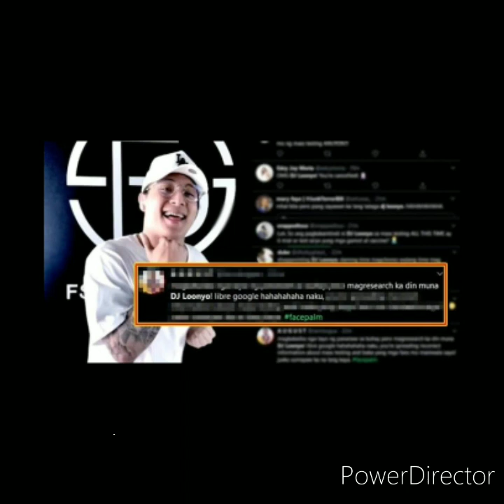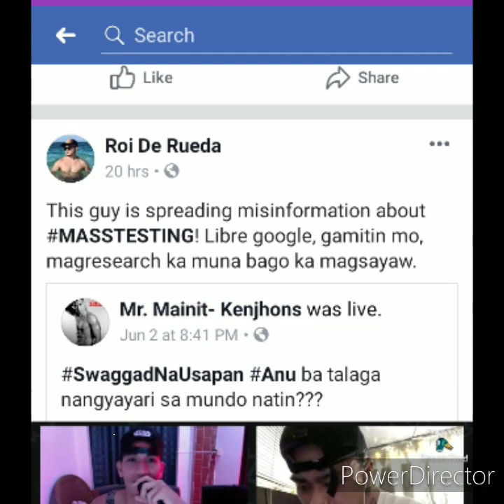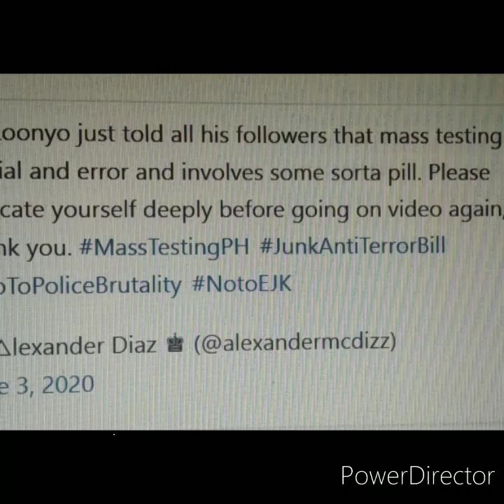DJ Loonyo apologizes| Mass Testing